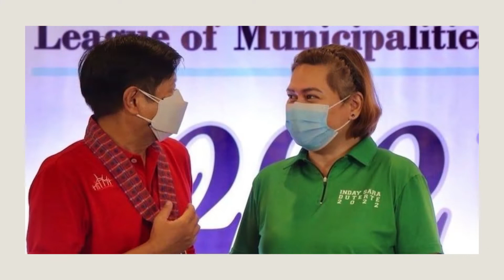Marcos Jr, Sara Duterte Secure Iglesia Ni Cristo Endorsement; UniTeam Grateful For Support